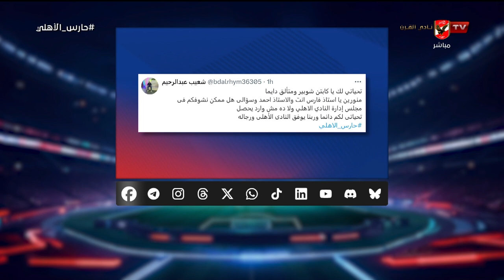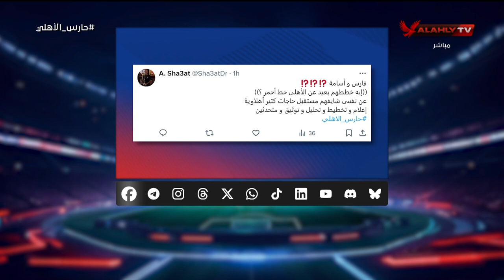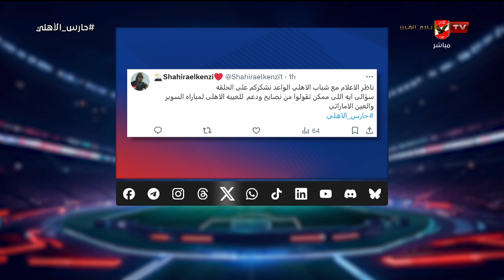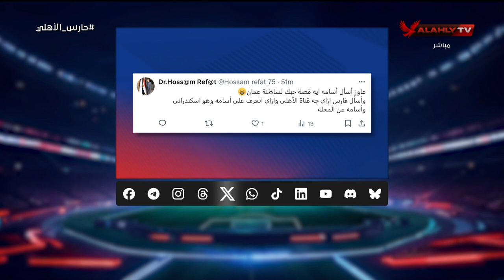أحمد أسامة ومحمد فارس وردود قوية على أسئلة متابعي السوشيال ميديا في حارس الأهلي